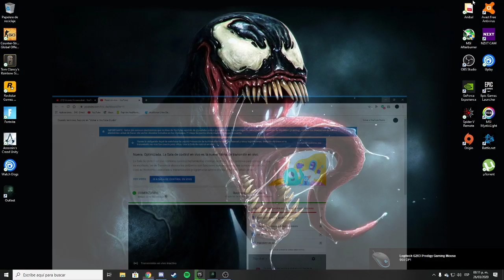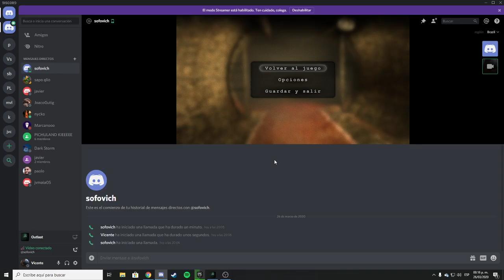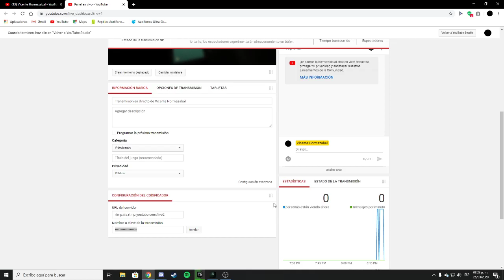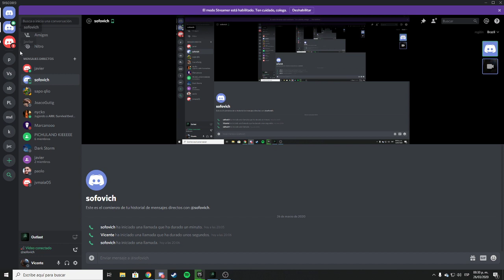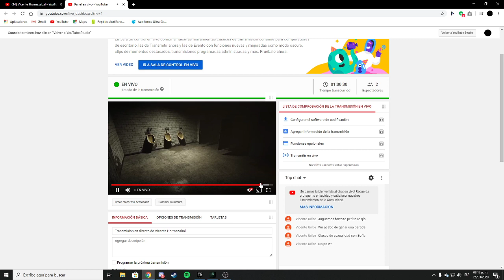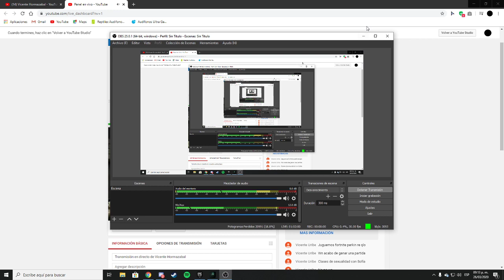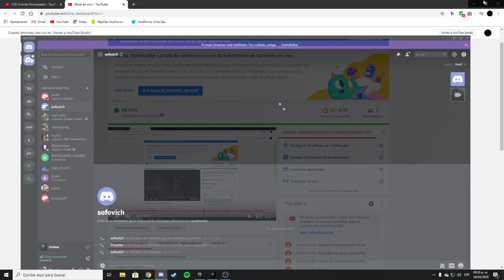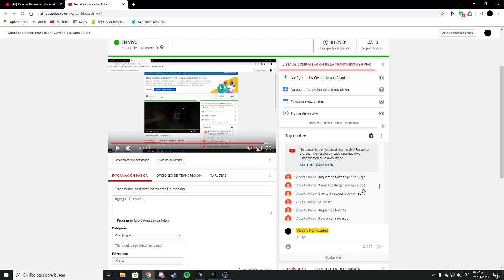Transmisión en directo de Vicente Hormazabal